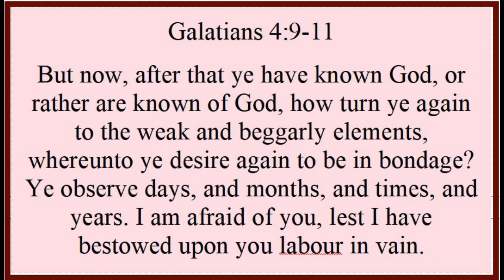Martin Luther - Commentary on Galatians 4:9-11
Second, if you are edified by this Commentary, please recommend it to others.
This work, and others on this channel, are available as playlists. Check it out!
Finally, a word about this commentary. Pastor Martin Luther wrote this work in 1535. It appears that Paul's Letter to the Galatians was Luther's favorite epistle. The doctrine of the justification of the sinner by the grace of God alone, through faith alone, in Christ alone, as revealed in the Scriptures alone permeates this work.
Also, if you liked this, please check out the scholia audio channel for similar works.